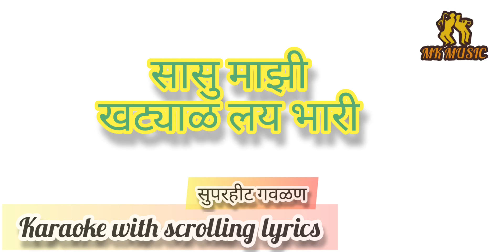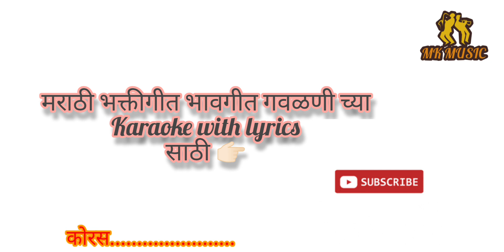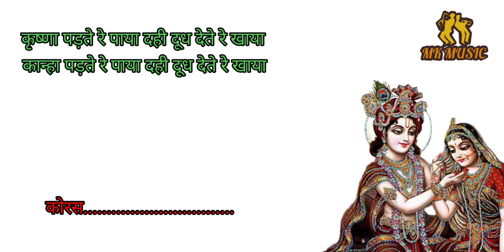सासु माझी खट्याळ लय भारी/कृष्णा पडते रे पाया.karaoke with scrolling lyrics marathi.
पारंपरीक गवळण :-
सासु माझी खट्याळ लय भारी..
गायक:-सुर्यकांत शिंदे
संगीत:-कमलेश जाधव

Declaration :-
All credits and rights reserved by :- the Owners and the Creators.